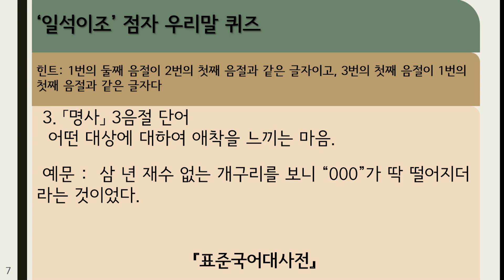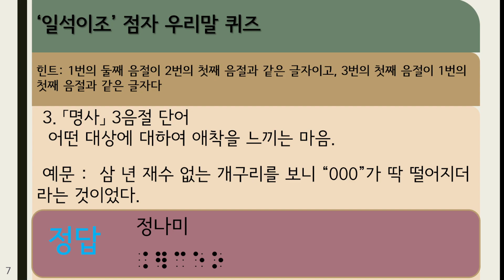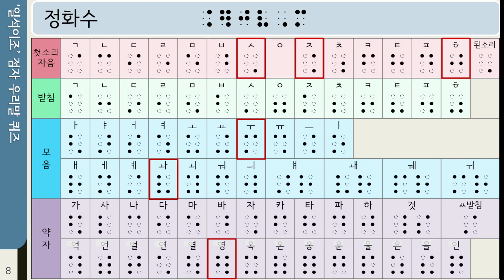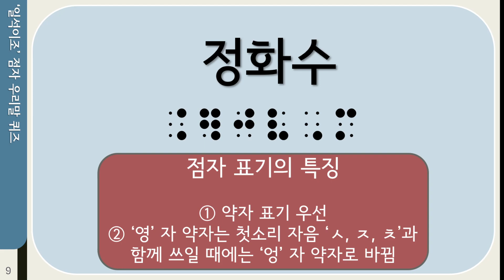'일석이조' 점자 우리말 퀴즈 15편 해설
퀴즈를 통하여 우리말과 점자도 익히는 강의 영상입니다.